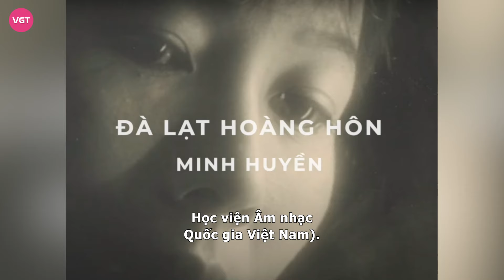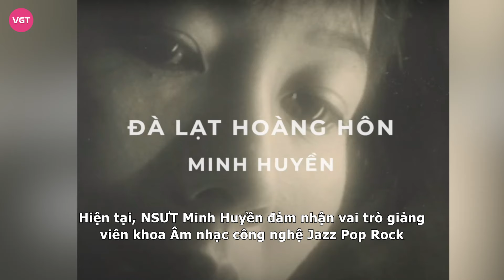Giảng viên nhạc viện TPHCM, từng bị tạt dầu nhớt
NSƯT Võ Thị Minh Huyền sinh năm 1974. Cô sinh ra và lớn lên tại Hà Nội trong một gia đình có mẹ là người làm nghệ thuật, từng là Trưởng đoàn nghệ thuật tuồng, cải lương.

Với đam mê âm nhạc từ thuở nhỏ, Minh Huyền đã theo học tại Nhạc viện Hà Nội (nay là Học viện  m nhạc Quốc gia Việt Nam). Sau đó, cô công tác với vai trò diễn viên, ca sĩ solist của Nhà hát Ca múa nhạc Quốc gia Việt Nam. Tên tuổi của Minh Huyền gắn với dòng nhạc dân ca. Giọng hát trữ tình, ngọt ngào mang âm hưởng miền Trung ấy không còn xa lạ với khán giả suốt hàng chục năm nay. Thế rồi chị “Nam tiến” với nhiều dự án âm nhạc.